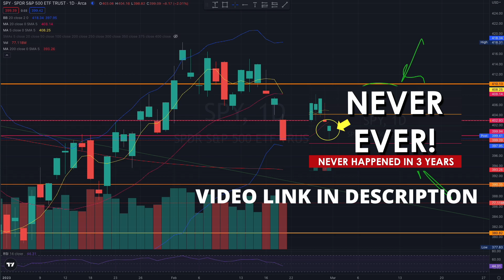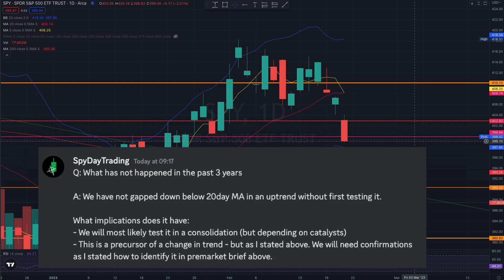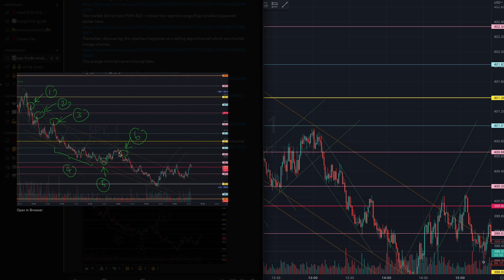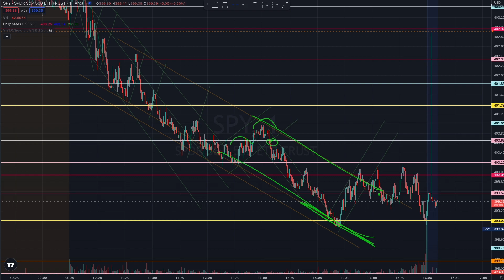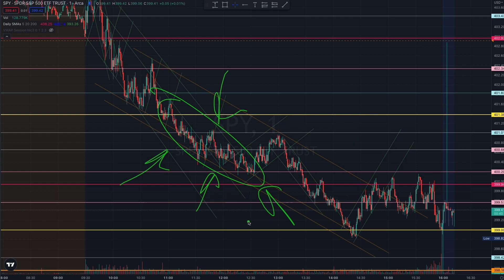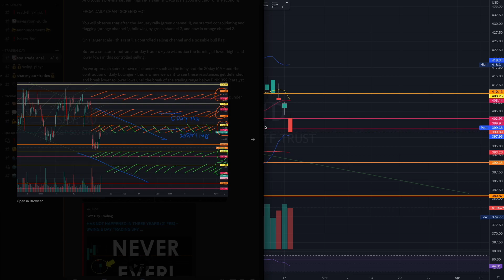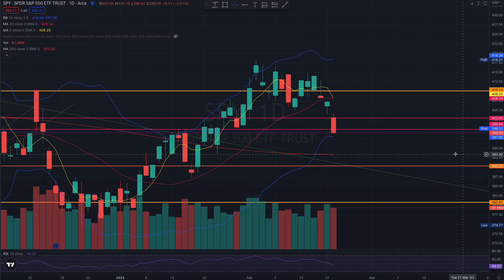THIS ALWAYS HAPPENS - SO WE MAY BOUNCE (22 FEB) - SWING & DAY TRADING SPY SPX OPTIONS ES MES QQQ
Join our amazing community.

Day Trading SPY Options (SPDR S&P 500 ETD) can be very profitable. Even for beginners with a small growing account of below $1000, the possibility of consistently generating $100 profit or more a day is very realistic.

1. Receive pre-trade daily reports with market context analysis and trading plays
2. Receive SPY chart, annotated with important key levels